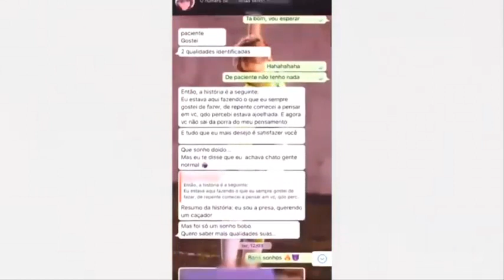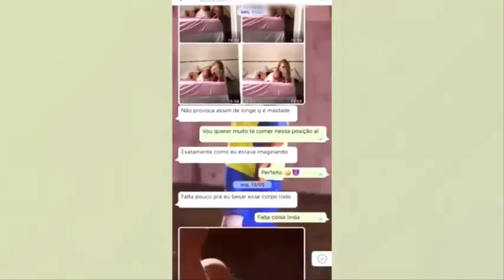“Messi es el mejor, merece el Balón de Oro” | Neymar se defiende | "La final no fue buena"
Hola a todos les vengo trayendo todo sobre el futbol
-fichajes y rumores
-noticias futboleras
-resumenes de partidos
-predicciones de partidos
Y mas cosas sobre futbol
Estas en el mejor canal informativo de yt en futbol

Van Dijk: “Messi es el mejor, merece el Balón de Oro”;
El central del Liverpool se deshizo en elogios hacia el ‘10’ azulgrana tras ser preguntado por el máximo premio individual.
Pocos minutos después de proclamarse campeón de la Champions League con el Liverpool Virgil van Dijk fue preguntado por si creía que podía ganar el Balón de Oro. El central del conjunto inglés fue muy claro y categórico al asegurar que “Messi es el mejor jugador del mundo y lo merece siempre que siga en activo”.
Añadió el holandés que “el Balón de Oro no es algo que tenga ahora mismo en mi mente. Si ocurre no lo voy a rechazar, pero no creo que eso vaya a suceder ahora mismo. Messi, aunque no haya jugado la final este año, sigue siendo el mejor jugador del mundo”.

Neymar se defiende divulgando los mensajes de la mujer que le acusa de violación;
El delantero del PSG afirma que "lo que ocurrió ese día fue una relación entre un hombre y una mujer dentro de cuatro paredes".
"Fue una trampa y acabé cayendo, pero que esto sirva de lección de aquí en adelante.
El delantero brasileño Neymar divulgó este domingo en sus redes sociales los mensajes íntimos de la mujer que lo ha denunciado por violación para "probar que realmente no ocurrió nada de más" y que "fue una trampa" en la que acabó "cayendo".
"A partir de ahora voy a exponer todo, exponer toda la conversación que tuve con la chica, todos nuestros momentos, que son íntimos, pero es necesario abrir y exponer para probar que realmente no ocurrió nada de más", dijo en Instagram el número 10 de la selección brasileña.
"Lo que ocurrió ese día fue una relación entre un hombre y una mujer dentro de cuatro paredes, algo que ocurre en todas las parejas. Al día siguiente no pasó nada de más, continuamos intercambiando mensajes", se defendió.

Mourinho: "La final no fue buena";
El técnico portugués, muy crítico con el nivel ofrecido en la final de la Champions.
"El Tottenham debe estar frustrado.Es mejor equipo del que vimos", dice Mou.
Jose Mourinho lamentó el nivel presenciado este sábado en la final de la Champions League, protagonizado por dos clubes de la Premier.
En su valoración en BeIN Sports, el técnico portugués dijo que el duelo entre el Liverpool y el Tottenham pareció a un partido "nada bueno".
Mou destacó la organización defensiva del Liverpool y la frustración de un Tottenham que jugó por debajo de su mejor nivel. El entrenador luso señaló que "no recuerdo a los centrocampistas del Liverpool - ni Henderson, ni Wijnaldum, ni Fabinho, ni Milner (que entró como suplente) - llegando cerca de los tres delanteros. Se quedaron en un bloc y fueron muy sólidos defensivamente".